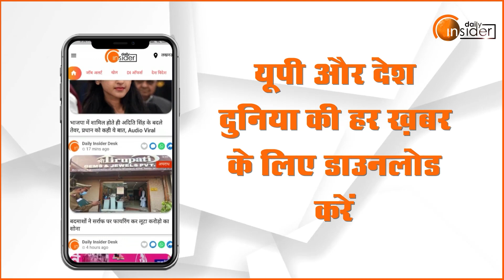BAREILLY: बारिश में खुली नगर निगमें के दावों की पोल